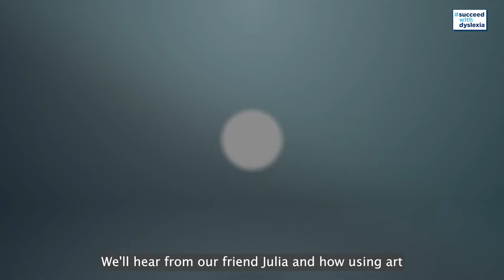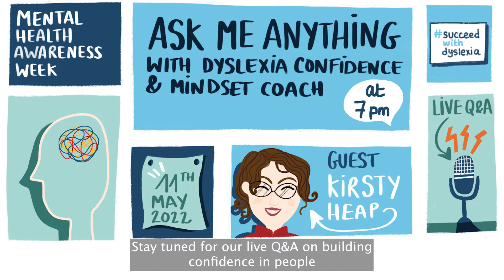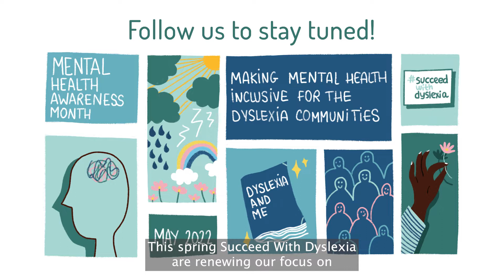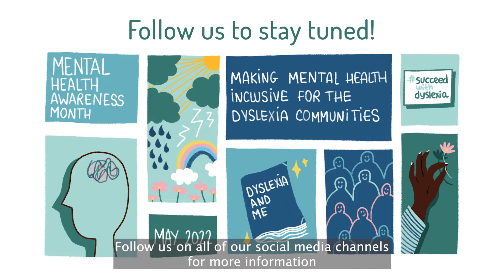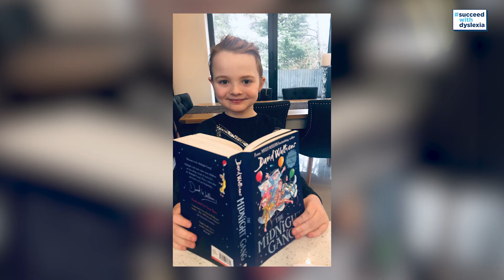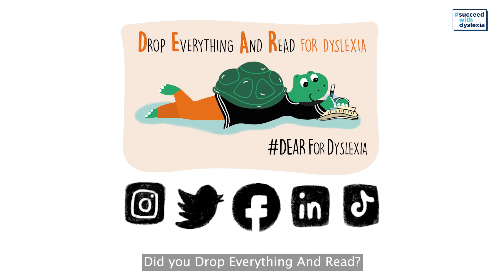Dyslexia News - Ep14 | Dyslexia & Art | Global Dyslexia Awareness | Tutoring Neurodiversity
Welcome to Dyslexia News - where we deliver everything you need to know from the dyslexia community.

Join Darren Clark for some amazing interviews with some incredible individuals on the many ways people choose to succeed and support others with dyslexia. We've also wrapped our "Drop Everything And Read" campaign and we're happy to share some highlights durning this exciting event. We're also very happy to announce our new "Dyslexia & Me" campaign which focuses on the relationship between dyslexia and mental health.

In this episode:
00:53 - 01:26 | Upcoming Facebook Live Event
01:28 - 07:40 | How Using Art Can Improve Self-Esteem with Julia de Montagnac
07:42 - 08:24 | Our New Campaign "Dyslexia & Me"
08:34 - 17:25 | How Arran Smith Is Spreading Global Dyslexia Awareness
17:33 - 18:14 | Highlights From Our "Drop Everything And Read Campaign"
18:23 - 24:56 | Being A Tutor For Individuals With Neurodiversities with Cassandra Rollet-May

SucceedWithDyslexia is a global movement to promote positivity around learning and literacy difficulties.